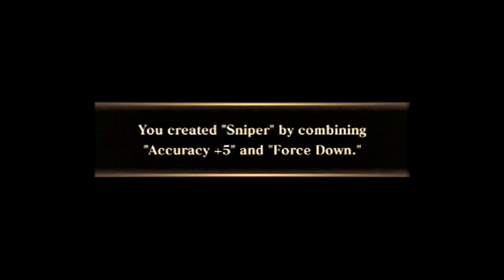Let's Play! Jeanne D'Arc #12 Talbot's Scheme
Hey there everybody! PinstripeParagon here and today I am playing Jeanne D'Arc!

In this episode Talbot ambushes!

If you enjoyed this video be sure to Like it helps out more than you'd think!